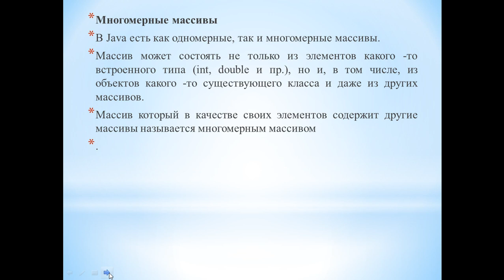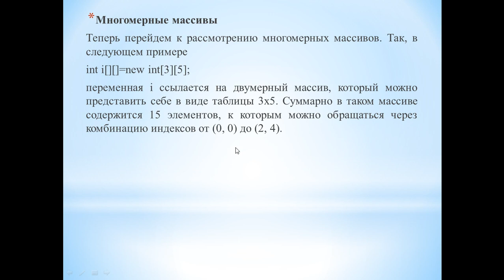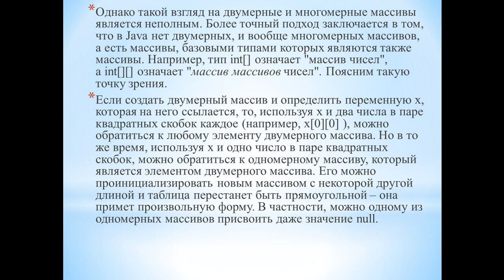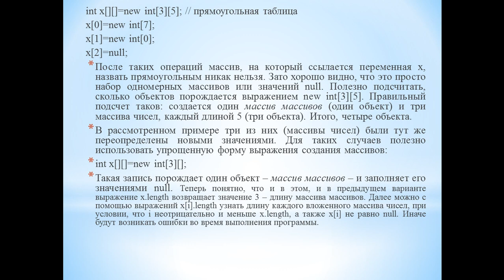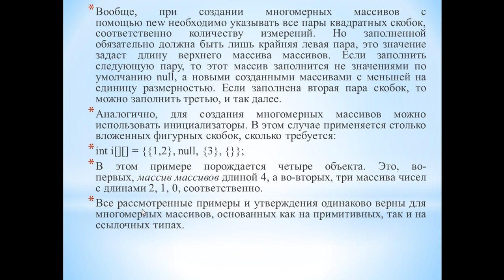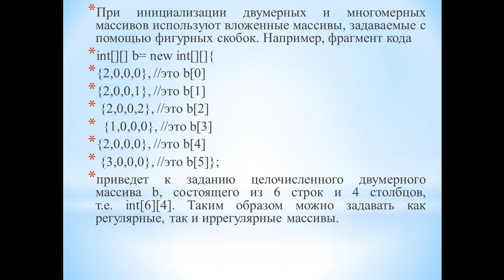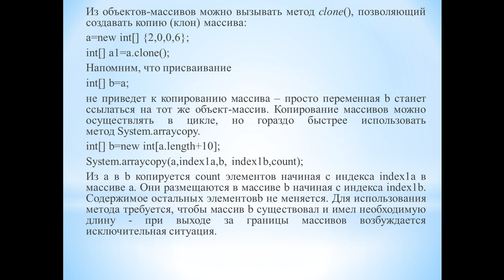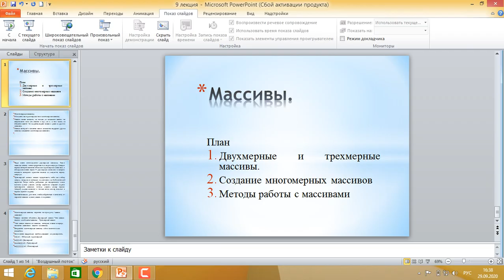Капарова Л.Е. прог. java. 9 лекция